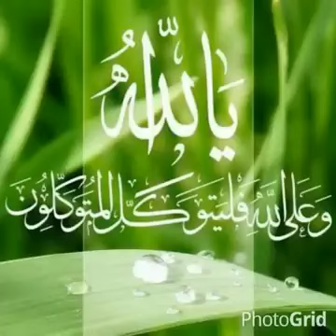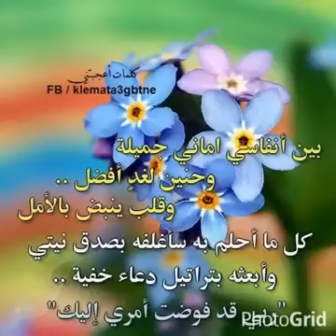ياودود يا ذا العرش المجيد